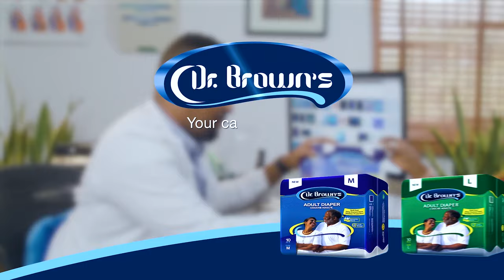Dr. Brown's Adult Diapers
Wemy Industries Becomes The First Manufacturer Of Adult Diaper In Nigeria and West Africa.

After three years of planning, the first  Adult Diaper machine has been installed in Nigeria!⁣⁣
Officially, Wemy Industries, manufacturers of Dr.Browns and Nightingale range of products is the first indigenous manufacturer of Adult Diaper in Nigeria and West Africa. This is a true game changer for Wemy Industries and Nigeria.⁣⁣

ABOUT WEMY INDUSTRIES
Wemy Industries Limited was established in October 1978 by Dr Ademola Odunaiya and Dr (Mrs) Aderonke Odunaiya with the sole purpose of manufacturing disposable baby diapers and sanitary pads.
The vision of the business was and is still to improve the general standard of hygiene and healthcare amongst the Nigerian and African populace through the use of its products.

Wemy Industries commenced manufacturing operation in 1980 as the first baby diaper manufacturer in Africa, and ever since have expanded into manufacturing of  Baby wipes, Adult diapers, Facemask, Hand Sanitizing Wipes, Net pads and Underlay towel pads, Face mask and Hand Sanitizing Wipes.